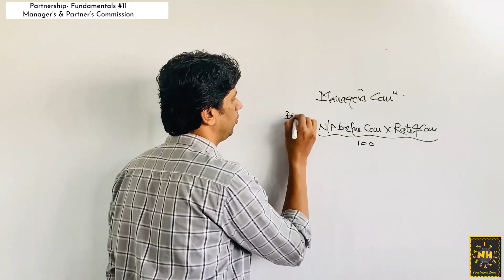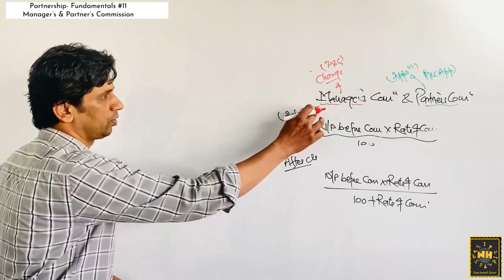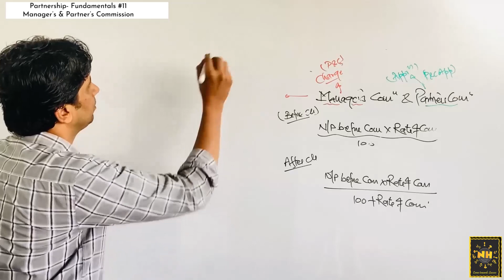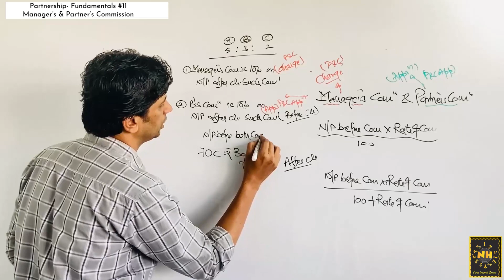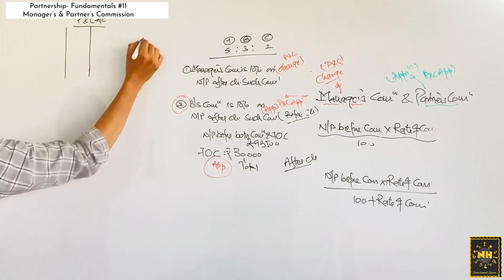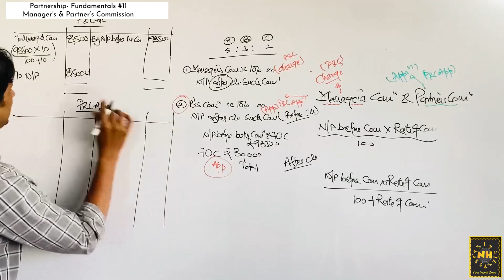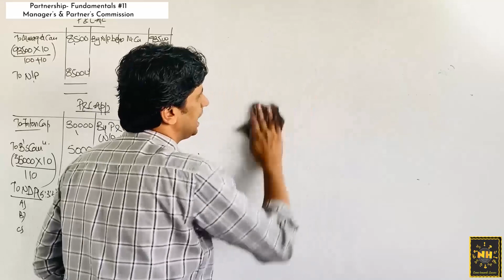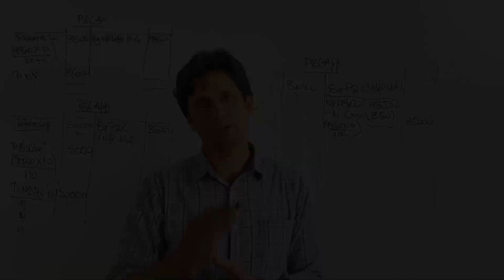Partnership Fundamentals |#11| Treatment of Manager's & Partner's Commission